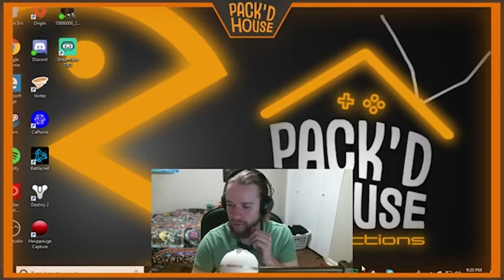Complete E3 2019 Recap | Immature Hour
Tiffany, Eric , and Mark recap all of the major press conferences from the 2019 E3 Conference! (recorded as a live podcast on June 11th, 2019)

Want to get in touch with us? Shoot us an email!